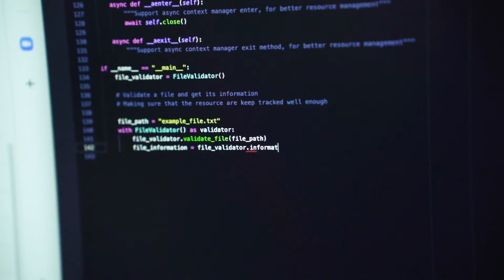How Agnes’ Python Code Fuels Quantitative Trading at HRT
Discover how Agnes’ creativity, independence, and working relationships make her job as Python Engineer meaningful.

Interested in learning more about our open roles?

Follow HRT!